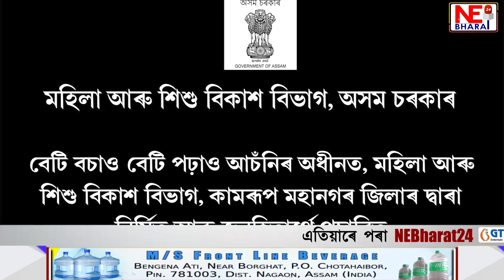সোনাৰিৰ নামতোলাত শ্ৰমিক গুলিবিদ্ধ হোৱাৰ ঘটনাৰ দায়িত্ব ললে বনবিভাগে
অভয়পুৰ সংৰক্ষিত বনাঞ্চলৰ ভিতৰত সংঘটিত হৈছিল ঘটনাটো